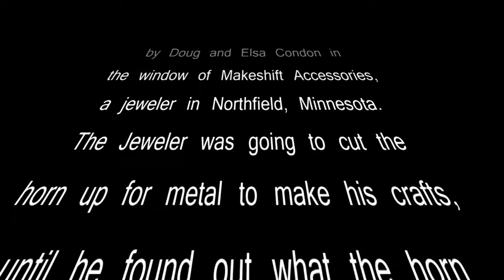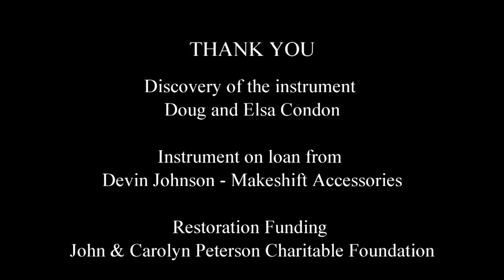1BB Cannon Falls - Air from the Magic Flute - Tuba Solo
1st Brigade Band in Northfield MN premiering the newly rebuilt Eb OTS tuba that was found in Northfield in 2013. Nancy Campbell did the restoration, Doug and Elsa Condon found the horn and Steve Tweed is playing the solo on the horn in the video.